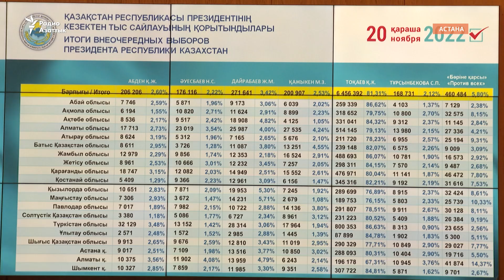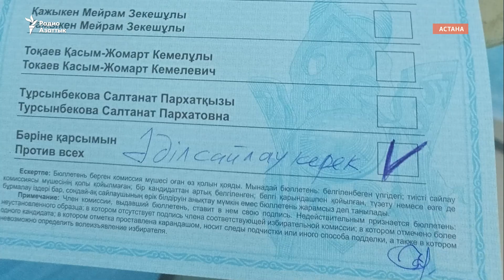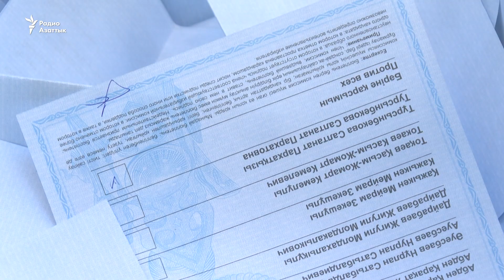ЦИК официально объявила Токаева победителем президентских выборов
Центральная избирательная комиссия официально объявила, что Касым-Жомарт Токаев избран президентом Казахстана с 81,3 процента голосов. Так комиссия подтвердила озвученные ею же предварительные итоги политической кампании 2022 года. Инаугурация Токаева назначена на 26 ноября.